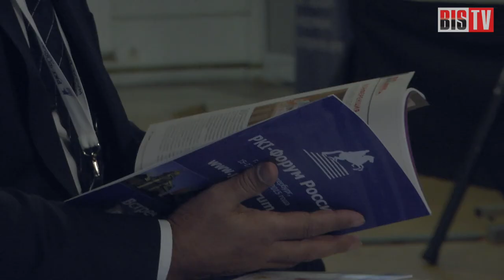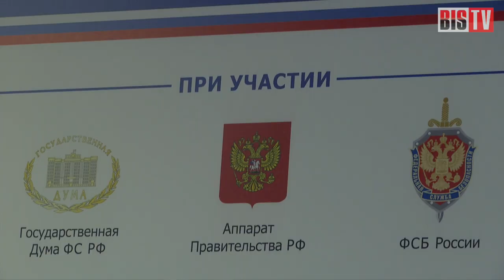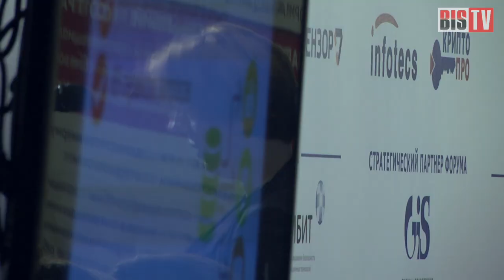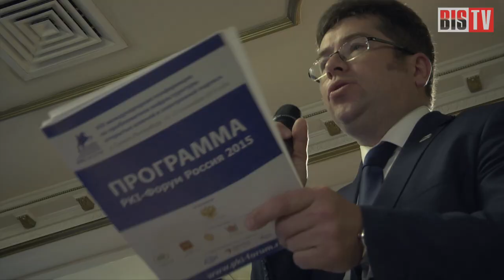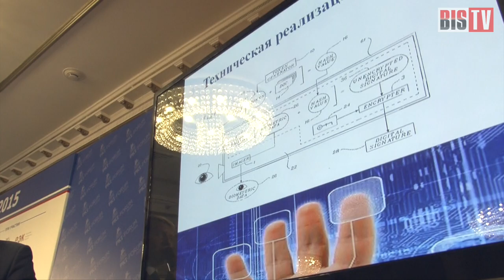BIS TV - PKI-Форум Россия 2015 - Обзор мероприятия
В Санкт-Петербурге с 15 по 17 сентября 2015 года Министерство связи и массовых коммуникаций Российской Федерации при организационной поддержке Медиа Группы «Авангард» провело тринадцатую международную научно-практическую конференцию PKI-Форум Россия 2015.

Участие в мероприятии приняли более 270 представителей удостоверяющих центров, разработчиков решений на базе инфраструктуры открытых ключей, эксперты в области электронного документооборота и защиты информации. В деловой программе форума активно участвовали высокопоставленные представители Минкомсвязи России, основного регулятора отрасли, а также специалисты ФСБ России, Банка России, Евразийской экономической комиссии.

Смотрите в эфире BIS TV отчёт с центрального российского мероприятия по проблематике инфраструктуры открытых ключей и электронной подписи PKI-Форум Россия 2015!

В кадре: Роман Кузнецов (Минкомсвязь), Сергей Кирюшкин, Владимир Кустов, Татьяна Кулагина, Алексей Прошин, Юрий Маслов, Дмитрий Горелов, Наталья Храмцовская, Александр Кузнецов (Минкомсвязь), Андрей Чапчаев.